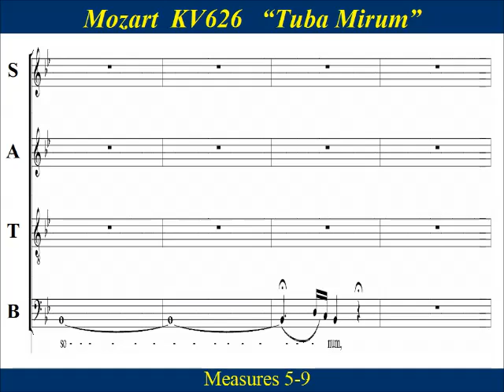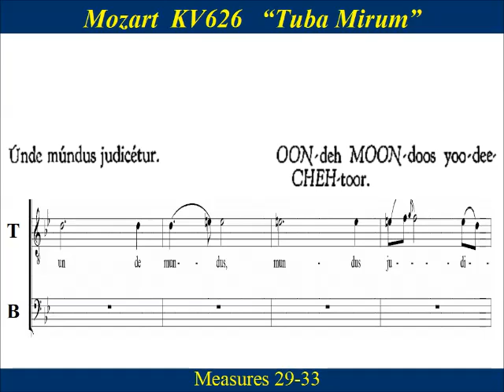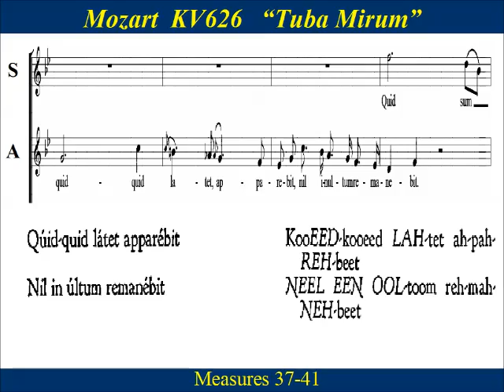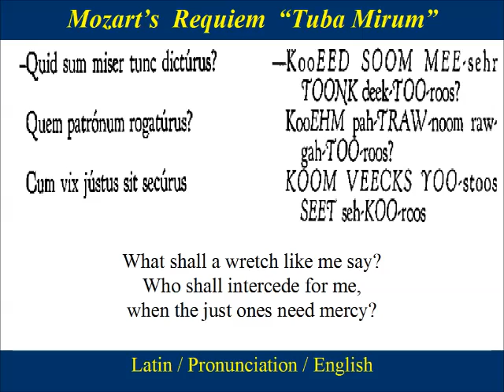Mozart KV626 Requiem Tuba Mirum Alto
Alto Choir Practice:   “Tuba Mirum”  from Mozart’s  “Requiem Mass in D minor”,   K626,   composed in Vienna in 1791.  The Tuba Mirum is among the most beautiful excerpts for trombone in the orchestral repertoire. Tuba mirum, uses a  trombone and bass soloist to spread the wondrous sound of the “Last Judgement”.  The bass’s solo melody  accompanies  the singing of the trombone which  “awakens” three more singers who each recite a part of  the “Requiem Mass  Sequence”.

   1. Tuba mirum spargens sonum
per sepulcra regionum,
coget omnes ante thronum.
    The trumpet will send its wondrous sound
throughout earth's sepulchres
and gather all before the throne.
   2.  Mors stupebit et natura,
cum resurget creatura,
judicanti responsura.
     Death and nature will be astounded,
when all creation rises again,
to answer the judgement.
  3.  Liber scriptus proferetur,
in quo totum continetur,
unde mundus judicetur.
    A book will be brought forth,
in which all will be written,
by which the world will be judged.
  4.  Judex ergo cum sedebit,
quidquid latet, apparebit,
nil inultum remanebit.
    When the judge takes his place,
what is hidden will be revealed,
nothing will remain unavenged.
  5.  Quid sum miser tunc dicturus?
quem patronum rogaturus,
cum vix justus sit securus?
   What shall a wretch like me say?
Who shall intercede for me,
when the just ones need mercy?